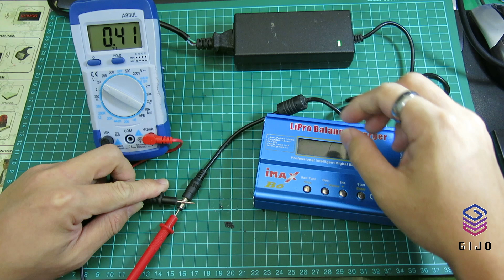FIXED Cable Intermittent On Off Power Adapter Imax B6 Lipro Balance Charger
This video was produced and edited with :
- VSDC Free Video Editor.